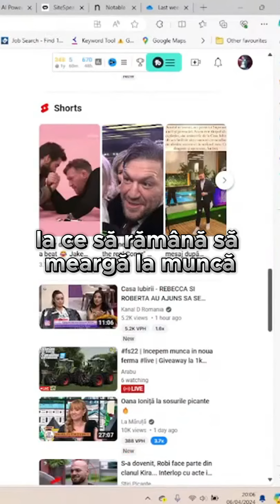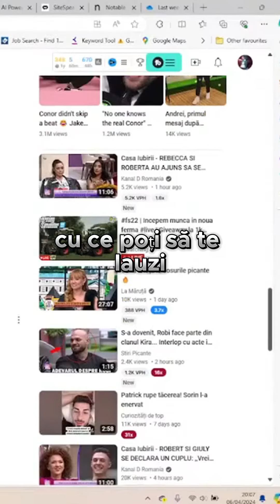''Dacă Ești Corect Sigur P... - CASA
Daca vrei mai multe sfaturi si pareri legate de subiect, te invit sa te abonezi si sa faci parte din comunitatea mea :